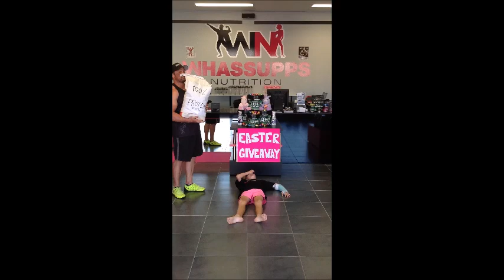Experimental Protein Testing at Whassupps Nutrition HQ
Whassupps Nutrition are giving away 10.5kg of Protein! That is 10 Months worth of protein! Simply spend $100 in-store in Townsville,

So now the real question is... What will you do with your protein?